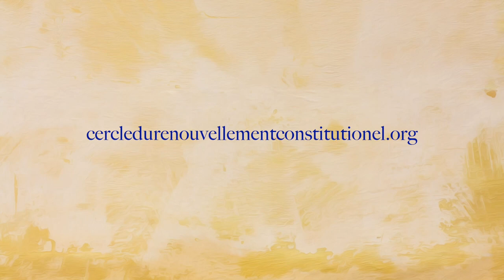En Amont de la Constitution - Volet 1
Jean-Charles Aknin, qui rejoint le CRC, nous présente son texte, à retrouver en intégralité sur le site du CRC, de réflexion en amont de la critique de la constitution.